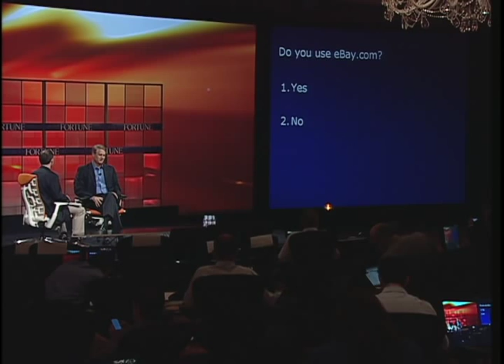John Donahoe on the revitalization of eBay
eBay President and CEO John Donahoe talks with Fortune's Adam Lashinsky about his efforts to revitalize and reposition the e-commerce company at Fortune Brainstorm TECH, July 23, 2009.